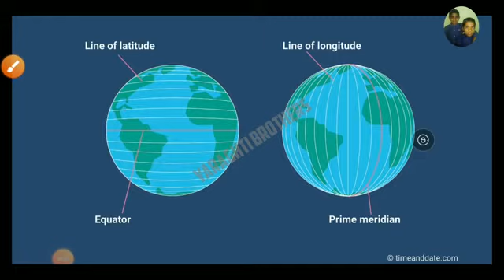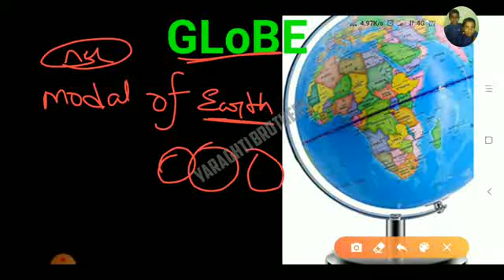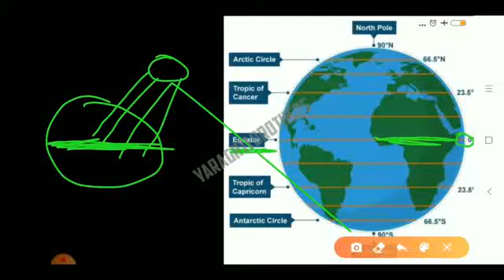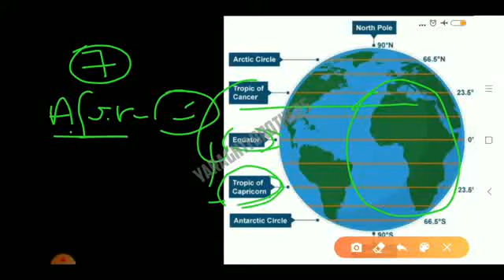Ĺongitudes and latitudes ( part-1( geography# general studies